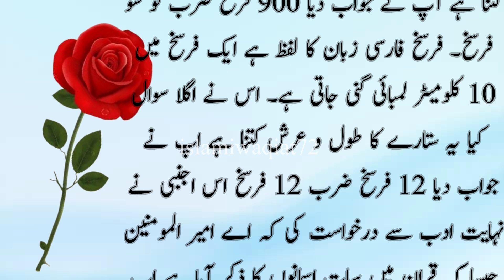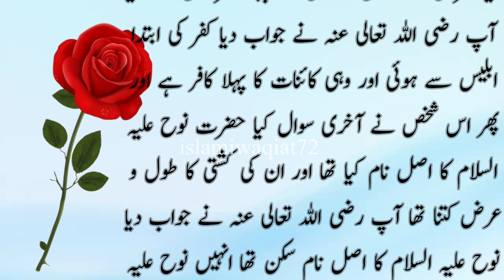Hazrat Ali R.A Se Puche Gaye Kamaal Ke Sawalat | Islamic Stories | Urdu & Hindi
hazrat ali r.a se puche gaye kamaal ke sawalat
hazrat ali hazrat ali sy puchy gaye kamaal kay sawalaat
hazrat ali se puche gaye kamaal ke sawalat
hazrat ali ra se puche gaye kamaal ke sawalat
hazrat ali se puche gaye jamal ke sawalat
yahoodion ke hazrat ali (ra) se sawalat
hazrat ali ka farman,hazrat ali se sawal
hazrat ali se sawal aur jawab,hazrat ali se puchay gye sawalat
hazrat ali se sawal jawab